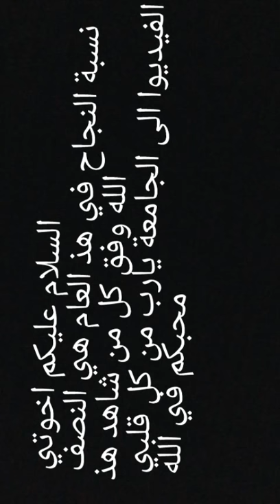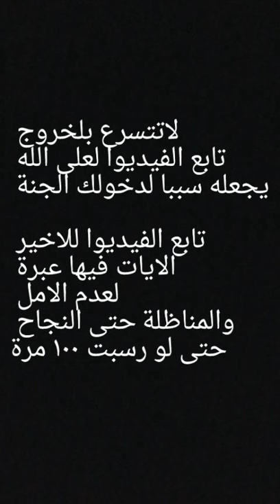عاجل!!! بن غبريط نتائج الباكالوريا 2018 ستكون في كارثية ........ bac 2018 KACCHAN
عاجل بن غبريط تعلن عن هدية لتلاميذ البكالوريا قبل انطلاق التصحيح 2018

جزايرس-TV

عاجل!!! بن غبريط نتائج الباكالوريا 2018 ستكون في. bac 2018

KACCHAN

عاجل إعلان نتائج شهادة البكالوريا 2018 bac onec dz

قناة أمينوكس للتقنية

تربية: عملية تصحيح أوراق البكالوريا تدخل مرحلتها الثانية

عاجل! بن غبريط الشعب المتحصلة على اعلى نسبة نجاح .باك 2018 - bac 2018

KACCHAN

الجزائر | بكالوريا 2018 .. بكاء و إغماءات و تهديد بالإنسحاب بسبب المواضيع

Algérie Bladna

معرفة نتائج البكالوريا و نتائج الاستدراكية 2018 للمغاربة

Younes Idmane

Bac Algérie les résultats après le 20 juillet

Your Benefit Channel - Official

تعدد التصحيحات أنقذ التلاميذ من كارثة في البكالوريا - bac 2018

مدونة التعليم و التوظيف

طريقة مشاهدة نتائج البكالوريا 2018 | office 365 massar

مول الفلسفة mol falsafa

تربية: أول يوم من تصحيح أوراق البكالوريا.. تكييف سلم التنقيط حسب إجابات التلاميذ

Ennahar tv

تربية: آراء متباينة للأساتذة في اليوم الثالث من تصحيح أوراق إمتحان البكالوريا

Ennahar tv

5:18

في اليوم ما قبل الأخير لتصحيح البكالوريا...نتائج حسنة لشعبة العلوم التجريبية

Ennahar tv

3:35

أغنية الباكالوريا 2018 : هذا العام كامل نخمم في الباك

Mumu Muslim

6:04

بكالوريا 2018: ماخدمناش في الرياضيات ..و الإضراب أثر علينا ..!!

Ennahar tv

10:46

بهذه الطريقة انا حصلت على 15 في الفرنسية في البكالوريا | bac 2018 جربها لن تندم-francais bac 2018

سماء الغرائب

 نتائج إيجابية للشعب العلمية خاصة شعبة العلوم التجريبية

Ennahar tv

زائر، الأخبار تصلكم حيثما كنتم أول بأول للإشتراك في قناتنا إضغط هنا...

1:05

شاهد قصة إقصاء مكفوف من اجتياز امتحان "الباك" 2018 بخنشلة

UN Kabyle

بكالوريا2018: رجوع التلاميذ إلى الوسائل التقليدية ..الغش عن طريق القصاصات الورقية..!!

Ennahar tv

 هنا...

3:45

بن غبريـط تحذر قبل أيام من البكالوريا BAC 2018

البكالوريا في الجزائر BAC 2018

3:36

اخر خرجات الوزيرة بن غبريط هل توجد عتبة ؟ شاهد لتعرف |bac 2018

سماء الغرائب

:51

خبر مفرح ورائع لأصحاب بكالوريا 2018...

JIB EL BAC

3:36

تجربة فتاة 3مرات و طريقة الحفظ و مراجعة | bac 2018

التسجيلات الجامعية

Bac 2018 الاعلان عن نتائح امتحانات البكالوريا

Aji T3alem English

مقترحات وتوقعات بكالوريا 2018 BAC DZ (خطير جدّا)

Mohamed BNH

6:47

نسبة النجاح في بكالوريا دورة 2018 (توقعات) bac

التعليم و التوظيف

1:29

Bac 2018: Bon déroulement des épreuves sur le territoire national

Buzz Rek

أغنية البكالوريا 2018 | أدمي يامي Yankou MC | Admis Yammi bac 2018

2:24

نتائج بكالوريا 2018

Orion Maroc

3:05

صاحب أعلى نقطة في نتائج البكالوريا 2018

تلاميذ الباك يبدون رأيهم في أسئلة اليوم الأول من الامتحانات الوطنية "صدمونا هادشي صعيب"

Soltana - سلطانة

نهار تخرج النتائج تاع الباك Resulta 😪😹😑 BAC 2018

:51

الجزائر | بكالوريا 2018 ... تأخر في توزيع الأسئلة بـ 45 دقيقية و صعوبة الأسئلة في مادة العلوم

Algérie Bladna

8:19

أشياء ستندم عليها ندم شديد ان لم تطبقها صحاب الباك 2018 | شاهد قبل فوات الأوان

El amine

BAC 2018 الباكالوريا - أجواء اليوم الثاني تصريحات التلاميد بعد مادة الرياضيات

ZawaBlanca TV

صدور نتائج الباكالوريا و نسبة الربح لكل شعبة و كيفية استظهار النتيجة 2018

Nedro Tech

جديد

1:00

BAC 2018: une galère pour les filières littéraires

EchorouknewsTV

1:08

نتائج الباك 2018🔥🔥🔥 بلاغ الوزارة

منوعات ثقافية وفنية Anwar Net

الجزائر | أجواء اليوم الثاني من بكالوريا 2018

Algérie Bladna

4:41

تصحيح بكالوريا 2018, شاهد كيف تصحح اوراق إمتحان شهادة البكالوريا ! bac 2018

HICHEM tv BAC DZ

البكالوريا : المقالات الفلسفية الأكثر توقعا bac 2018

قنشوبة

Ennahar tv

خبر عاجل:نسبة النجاح في بكالوريا 2018

الأستاذ عبدالنور خليفي Abdennour Khalifi

الجزائر | اليوم الأول من البكالوريا ... أولياء قلقون و تلاميذ متفائلون

Algérie Bladna

حل الموضوع الثاني باك 2018 في العلوم

أروع فيديو تحفيزي ممكن تشاهده للمقبلين على إجتياز شهادة الباكالوريا (Bac 2018😡)

DZ Msg casbah

موعد نتائج البكالوريا و نسبة النجاح

تازي خروبي

هناك 35 ألف مشاهدة قبل 4 أيام

جديد

3 دقائق حول البكالوريا ستغير حياتك | bac 2018 التبوريشة

هذا ما قلته بن غبريت عن " باك 2018" وتكشف موعد إنطلاق التصحيح

Ennahar tv

عاااجل !!! هذا هو مــــوعد اعــــلان نتائج بـــكالوريا 2018 | هذا الأسبووووع !!!

عجائب و غرائب D-Z

بن غبريط 😊☺! شاهد كوارث الوزيرة للترفيه BAC 2018

التونسي و الريفيزيون متاع الباك- BAC 2018

PANDA DIARIES- by MOUNA

فرحة و دموع بعد الاعلان عن نتائج الباكالوريا.. شاهد ماوقع

Hibapress

في ثاني أيام الباك : "التلاميذ شدو الورقة وبداو يبكيو وكاين الي تسربلو الإمتحان قبل"

Soltana - سلطانة

المقالات المرشحة من طرف الاساتذة في بكالوريا 2018 BAC 2018.